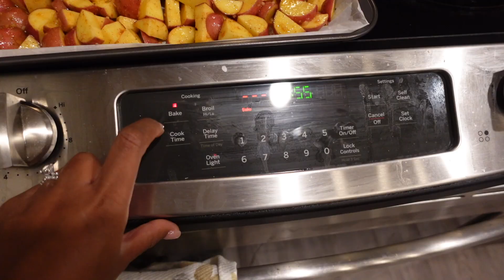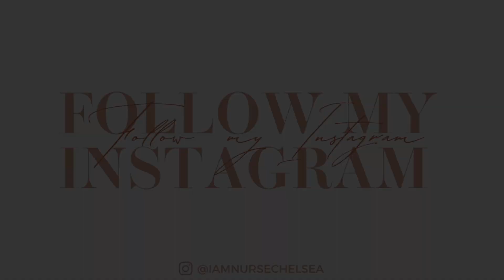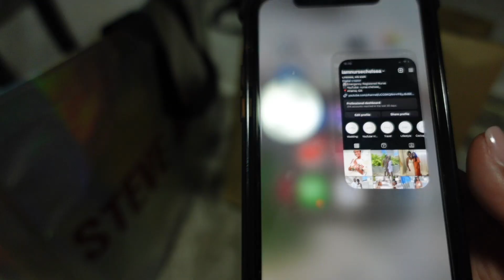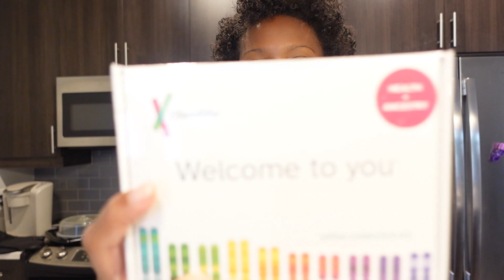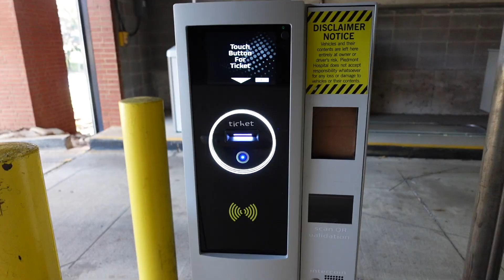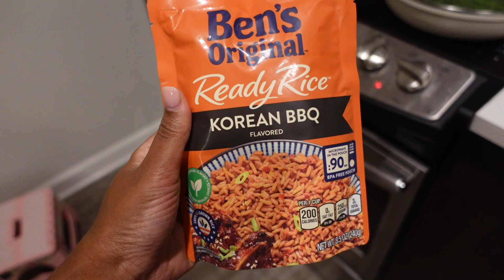VLOGMAS WEEK 1 | Leaving Bedside Nursing, Date Night & Prioritizing Mental Health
Hey Nurse Babes!
Thank you for your support and I hope you enjoy this video!

Expected Uploads: Thursday and Sunday!

Turn those post notifications on so you are made aware each time I post!